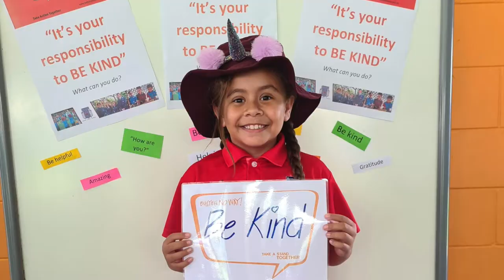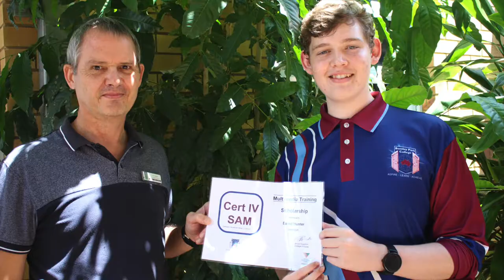We're Unstoppable - Highlights of 2021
2021 Bentley Park College P-12 Highlights video, first screened at Presentation Night on Wednesday 17 November.

Thank you to the numerous staff who contributed images, and Mrs Johnson for putting the video together.